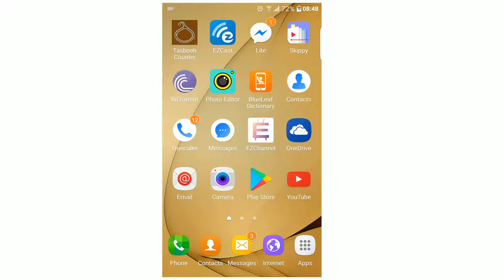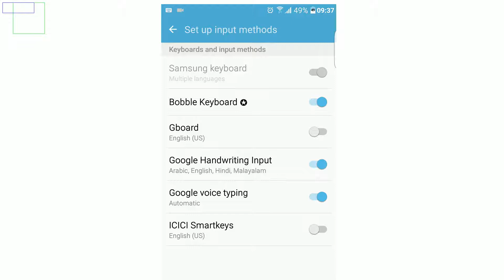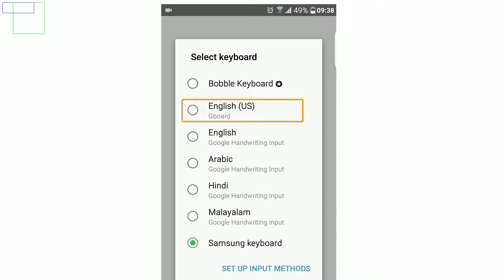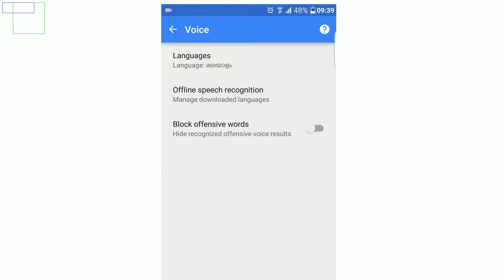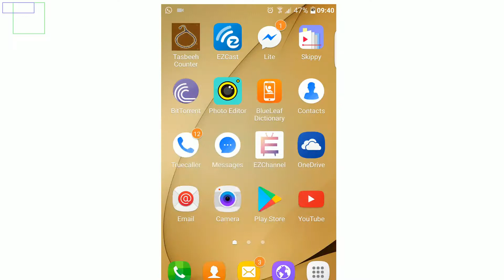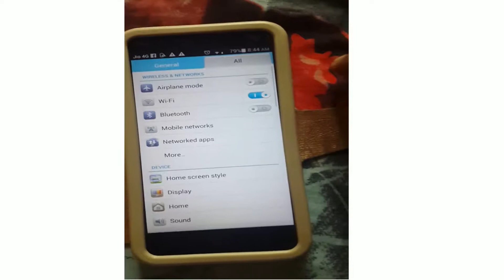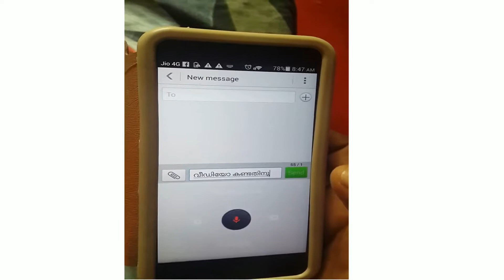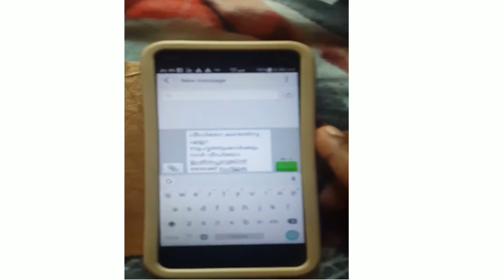Malayalam voice typing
This video shows how to install / enable and use google malayalam voice typing